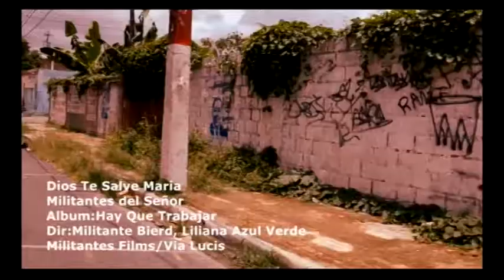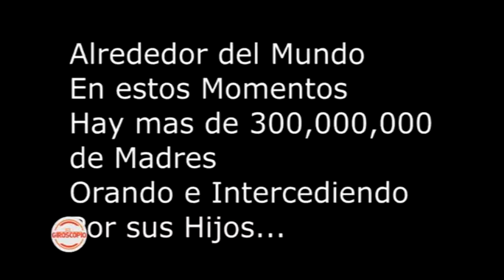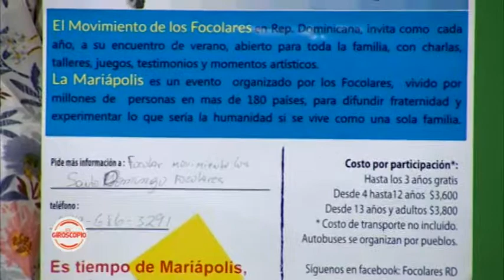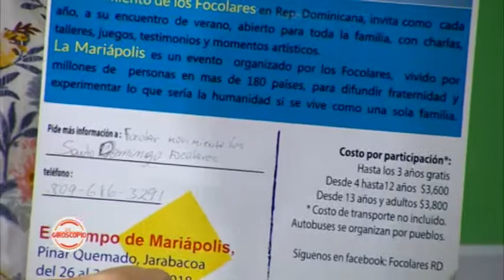El Giroscopio 2018 E14 B03